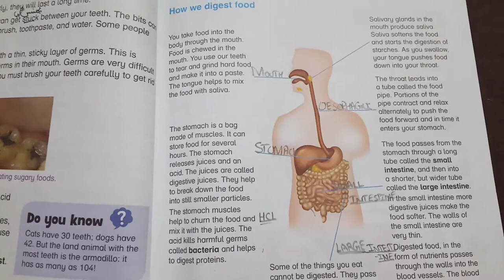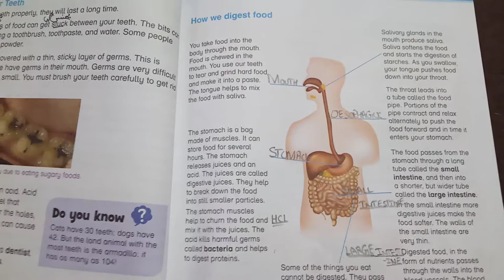General science Lecture#28 Grade IV Unit 3 page#24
Page 24 "Concept check" Unit 3"Digestion".